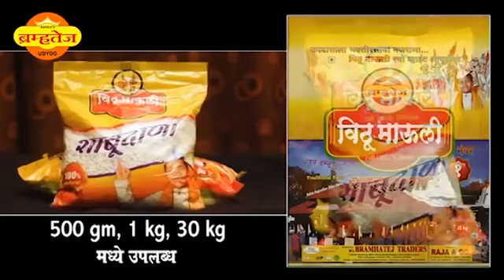जि.प .माध्यमातून विनय पाटीलयांनी कोट्यवधीरुपयांचा विकासनिधी राशिवडे जिल्हापरिषद मतदारसंघाचा कायापालट